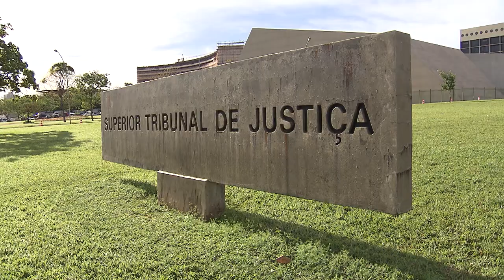Clique STJ - Condenação Aluguel (23/11/18)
Inquilina que se recusou a sair após o fim do contrato de aluguel vai ter que pagar os aluguéis do período que permaneceu ocupando o imóvel.
REsp 1528931